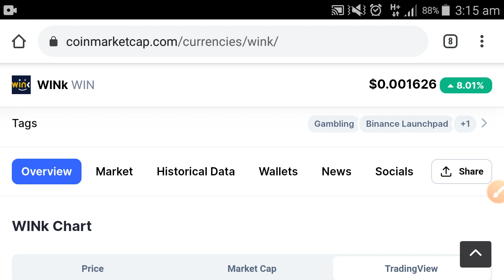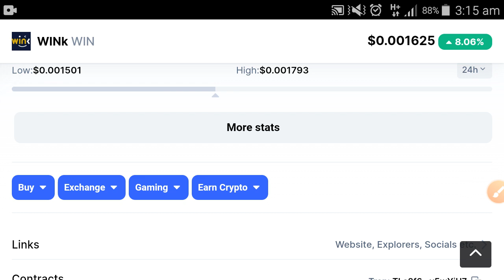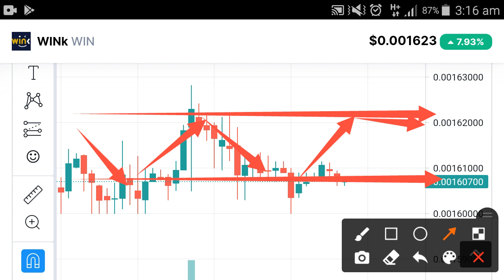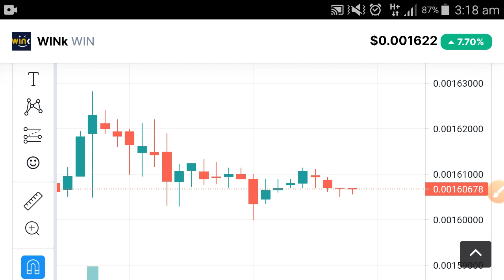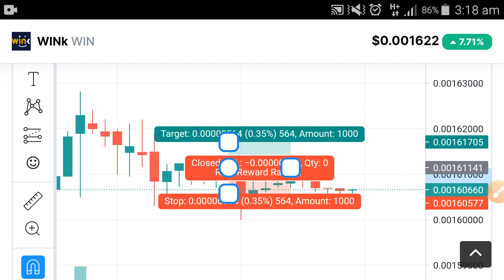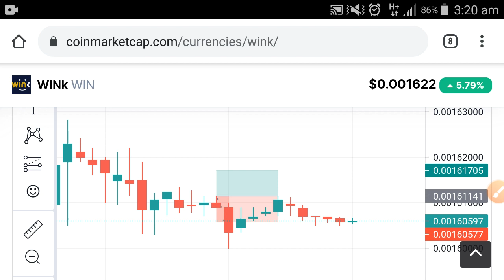Wink Trading View - Very High Target || Wink News Today || Wink Analysis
We Uploading following types of videos:
1) Andriod Apps , Andriod Problem , Andriod Tips and tricks
2) Computer Helps ANY kind of Related Pc Apps , softwere , Online Web and Social Problem.
3) YouTube Related For Example Channel Growing , channel Monetization , Tips and Tricks for viral video.
4) Andriod Apps Review
5) All Social Media Growing , Problems , Tips and tricks Etc.
Some Extra

YouTube Promotion
2) COMMENT ( Random comment )
3) SEE EVERY DAY MY CUMMUNITY POSTS

2 ) How to gain subscribers fast | How to Get subscribers on YouTube | increase subscribers fast 2021

3 ) New Earning App 2021|| How to Make Money Online || Watch videos Earn money || Easy way to earn money

4 ) New Earning App 2021/ Watch video earn money / Money Time app sy paise kaise kamaye